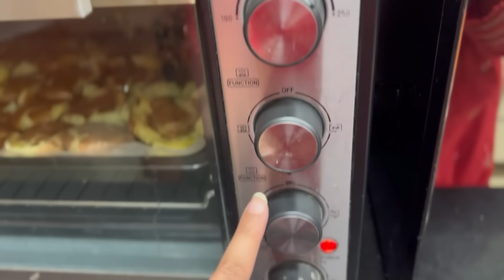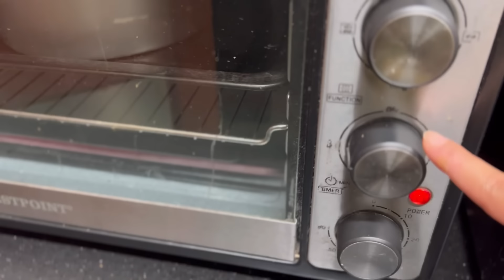SMASHED ALOO PAPRI CHAAT🤤| UNIQUE WAY TO MAKE CHAAT 👩‍🍳| UPSIDE DOWN PINEAPPLE CAKE 🍰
Smashed aloo papri chaat:
- 12-15 small potatoes boiled fully (oil to spray as needed)

- ⁠1/2 kg yogurt (2 tbsp sugar + 1 pinch salt)

- ⁠1/2 cup tamarind soaked in 1-2 cups water
- ⁠1 pinch salt, zeera powder, whole zeera, red chilli powder, garam masala, chilli flakes

- 1 bunch coriander
- ⁠1 bunch mint

- 1 packet papri
- ⁠1 chopped onion
- ⁠handful of coriander chopped

- 1/2 cup melted butter
- ⁠1 can sliced pineapple slices
- ⁠ 3/4th cup brown sugar
For the cake;
- 2/3 rd cup butter
- ⁠1 and 1/2 cup sugar
- ⁠2 eggs
- ⁠1 tsp vanilla extract
- ⁠1/4 cup pineapple syrup
- ⁠1 and 1/4 cup buttermilk
- ⁠1 tsp baking powder, baking soda and salt